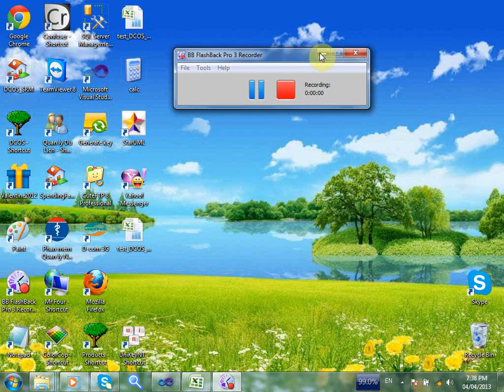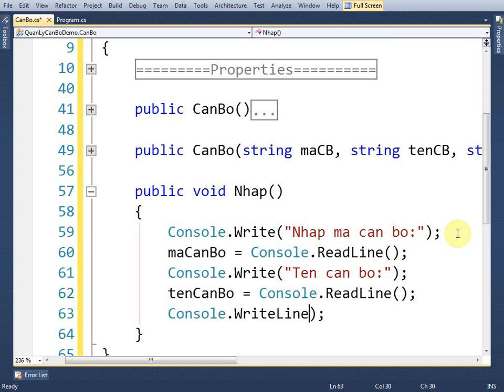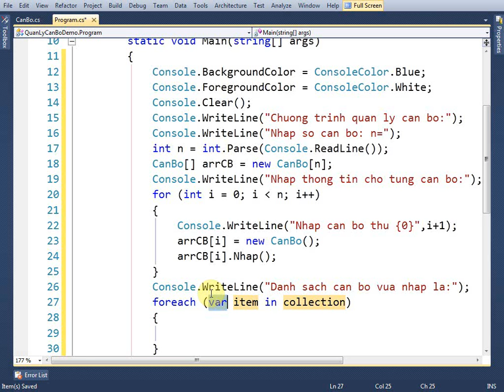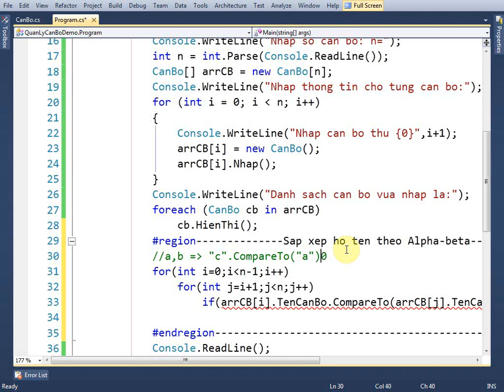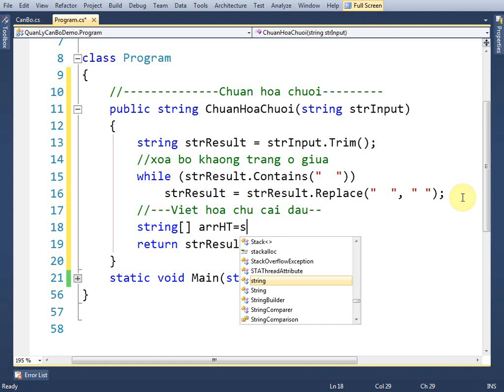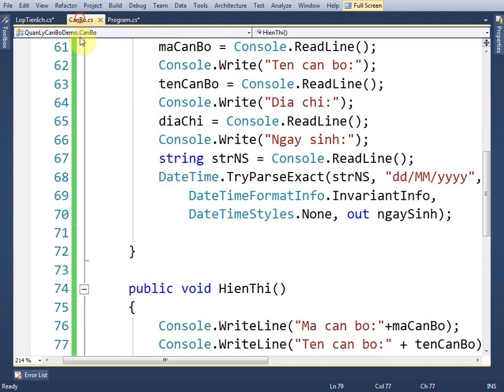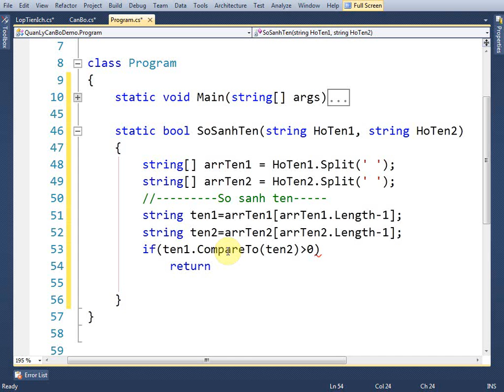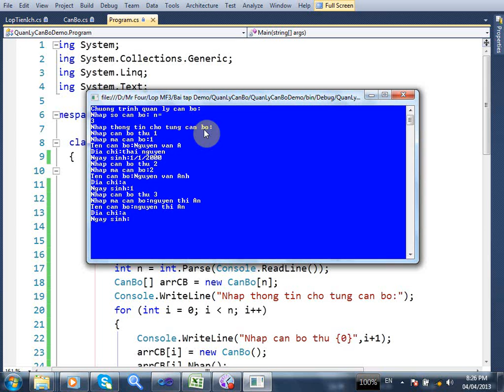MF3-Quan ly can bo